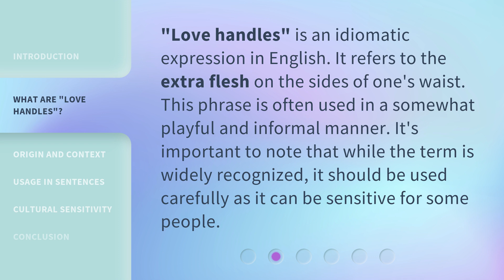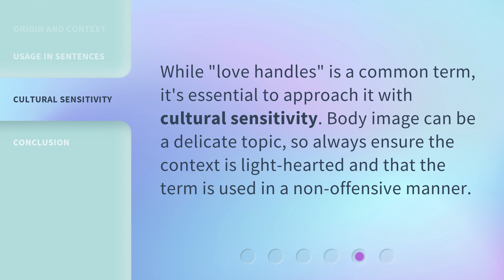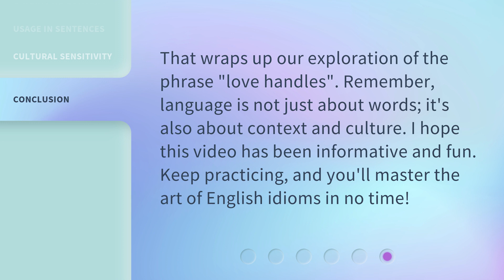Understanding "Love Handles": A Guide to English Idioms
Cracking the Code: Mastering English Idioms - A Guide to Understanding "Love Handles" • Unlock the secrets of English idioms with this comprehensive guide! In this video, we delve into the intriguing world of "Love Handles" and unravel its hidden meaning. Get ready to impress others with your fluency in idiomatic expressions and take your English skills to the next level!

00:00 • Introduction - Understanding "Love Handles": A Guide to English Idioms
00:29 • What Are "Love Handles"?
00:52 • Origin and Context
01:20 • Usage in Sentences
01:43 • Cultural Sensitivity